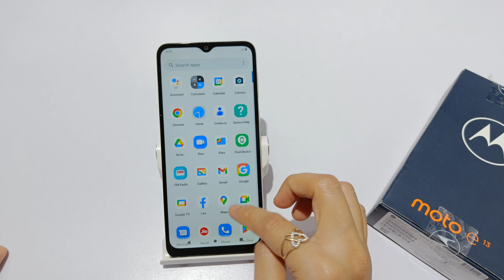How to insert sim card in moto E13 | moto E13 insert sim and network settings